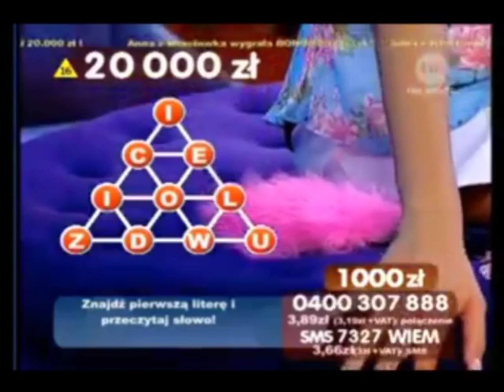Nocne igraszki - Magda Suzynowicz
Nocne igraszki - mix fragmentów
2006? TVN
Magdalena Suzynowicz
Telemedia InteractiveTV